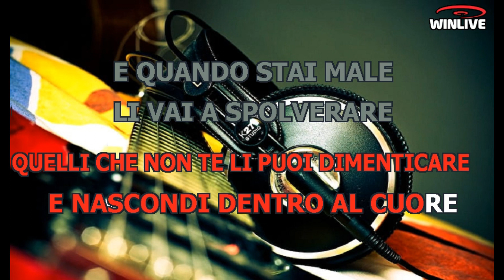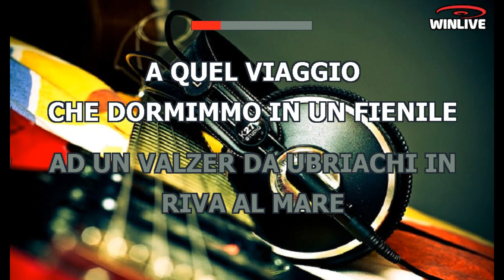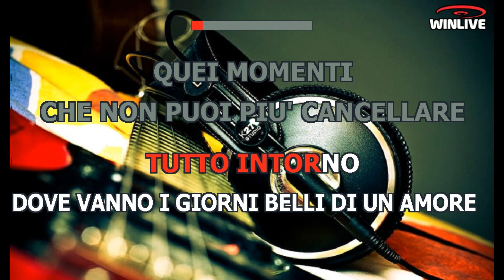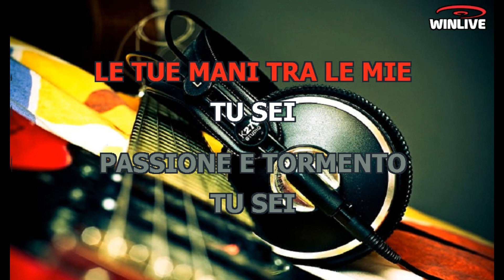Karaoke con Testo - Mani nelle mani - Michele Zarrillo - Base Musicale in MP3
Benvenuti sul mio canale Karaoke! Oggi ti presento una fantastica base musicale in formato MP3 della canzone "Mani nelle mani - Michele Zarrillo" completa di testo sincronizzato. Che tu sia un appassionato cantante o desideri semplicemente divertirti con gli amici, questa base musicale ti permetterà di esprimere la tua voce e creare momenti musicali indimenticabili.

Scarica subito la base musicale MP3 di "Mani nelle mani - Michele Zarrillo" con testo sincronizzato e preparati a stupire il tuo pubblico.